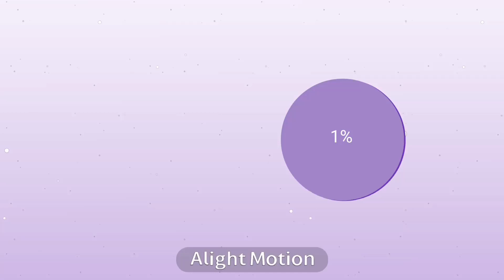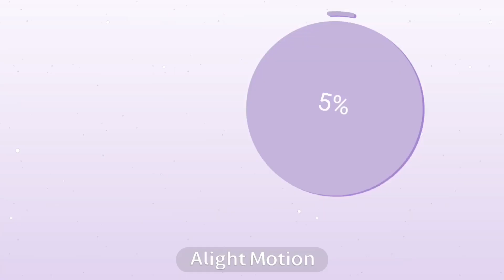Squid Game React To Afton Family Memes Part 6 (Original) II Fnaf II Gacha Club II Naomi Official xD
🌸 Intro/ Outro Song : Comethru🌸

✨ Characters Used✨
• Front Man
• Seong Gi-hon
• Il Nam

•Gacha Club
•Capcut
•phonto
 •picsart
•Record It
• Alight Motion